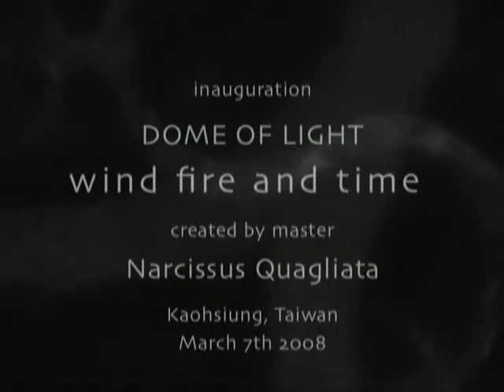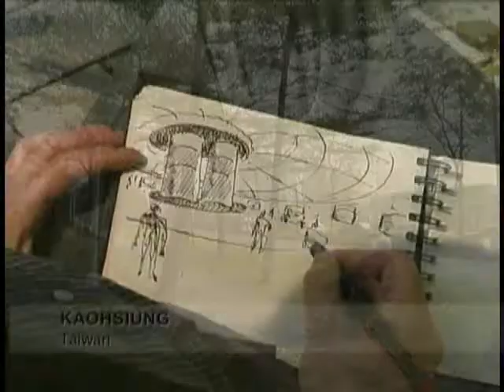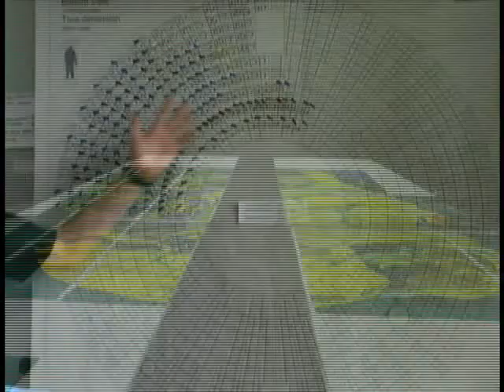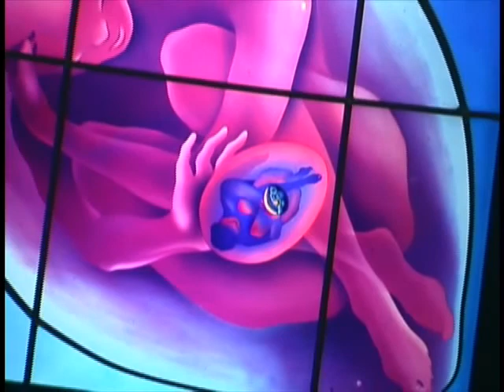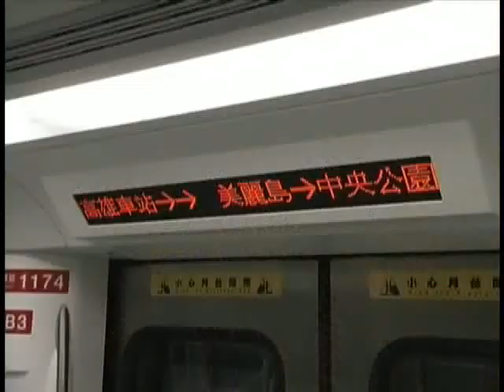Narcissus Quagliata Dome of Light, Kaohsiung, Taiwan.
My friend Narcissus Qualiata turned 80 years old this week. Narcissus and I have enjoyed many long discussions about science, art, and music. This video describes his life and the amazing project that he did in Taiwan at the Formosa Boulevard train station. This unbelievably beautiful project symbolizes the sharing of the shared culture of many people - through both happiness and hard times.

Buon Compleanno my friend